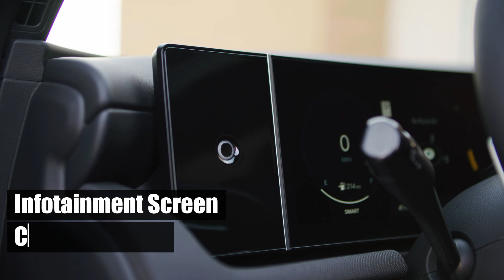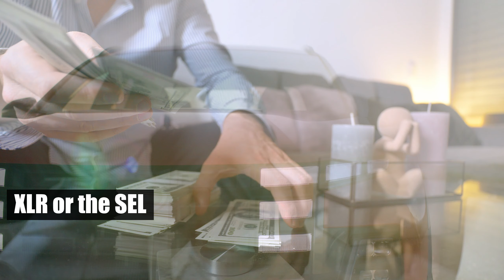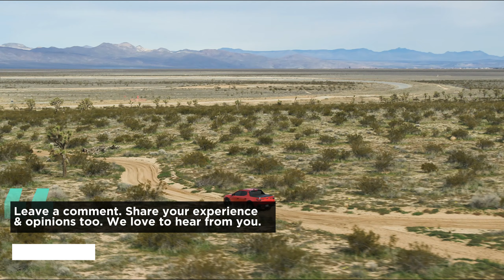The 2025 Hyundai Santa Cruz: An All-New Marvel That’s Wowing Car Enthusiasts! Santa Cruz Refreshed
In this video, we dive deep into the world of the 2025 Hyundai Santa Cruz, a formidable contender to the Ford Maverick. We explore its rugged exterior, impressive engine options, and luxurious interior. Join us as we uncover why the Santa Cruz is sending shockwaves through the car industry.

*️⃣ 00:00 | Intro
Reason6️⃣ 00:45 | Embracing the Rugged Aesthetic.
Reason5️⃣ 01:56 | Powering Ahead with Engine Choices.
Reason4️⃣ 03:17 | Reliability That Stands the Test of Time.
Reason3️⃣ 04:41 | The Joy of Driving the Santa Cruz.
Reason2️⃣ 05:46 | A Modern and Well-Built Interior That’s Second to None.
Reason1️⃣ 06:57 | Pricing and Trim Levels.

In conclusion, the 2025 Hyundai Santa Cruz stands out with its rugged aesthetic, powerful engine options, and high-quality interior. It’s a truck that balances performance, comfort, and style. Don’t miss out on discovering why the Santa Cruz is a game-changer in the automotive world.